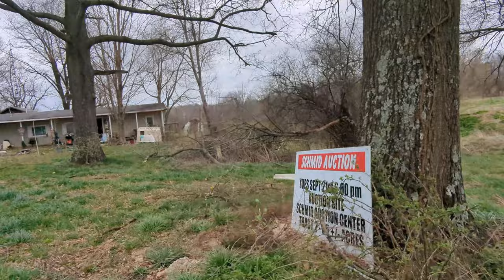April 1, 2023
animals
cow
farm
cow videos
cow herd
viral
cattle
funny animals
bird
baby bird
crochet cow
cow poop
hungry
eggs
lay
nesting
cowboy horse
hand feeding
yummy
cow noise
cow running
amigurumi cow
cow crochet pattern
bird chick
cow rural
cow sounds
foraging bird
bull
cow bull
bird lover
animal lover
feeding
hunting
pet
garden wildlife
flying
chicks
bird memes
bird bath
wild bird
nature
secretary bird
birds chirping
finch pet birds
fs1
beak
colin cowherd
the herd
nfl
breed bird
fox sports
beerus tv
beerusstv
beeruss tv
beeruss
cow sound
cows
food supply chain
supply chain crisis
empty shelves
grocery shortages
us cattle production
grocery prices
us livestock production
beef prices
meat shortages
meat prices
cattle herd decline
beef supply shock
cattle market update
livestock selloff
us cattle selloff
us cattle herd
us beef cow herd
nba
draymond green
tom izzo
herd
the herd with colin cowherd
football
rising food prices
food crisis
supermarket rationing
us cattle inventory
supply and demand crisis
beef herd liquidation
us beef production
quarterback
food inflation
sapi
lembu
qb
cattle enthusiast
sheep
beautiful sheep
beautiful sheep herd
sheeps
pakistani sheep
ravens
kankrej bull
lamar jackson
cow cattle
hereford bull
brahman cow
brahman bull
brahman
hereford
charolais bull
white goat
goat
goats
goat videos
bull qurbani
buffalo qurbani
qurbani bull
shorts
shorts videos
youtube shorts
2023 nfl season
sapi lembu lucu
lembu sapi lucu
lembu jinak
lembu lucu
sapi lembu
sapi lucu
suara lembu
goat w
cara pengemukan lembu
sapi tv
sapi lembu jinak
charolais
ternak lembu
anak sapi lucu
cara ternak lembu
sapi tv apk
lembu gemuk
gembala lembu
menggembala sapi
cara penggemukan sapi
rahasia penggemukan sapi
cow video
cow cow
sapi di ladang
beautiful pakistani sheep
pakistani sheeps
बड़ी सफेद गाय
सुपर बड़ी गाय
प्रतियोगिता गाय
बांग्लादेश गोमांस
प्यारी छोटी गाय
sheeps herd
sheep 🐑 herd
funny cow
banteng
bill
cow birth
bo
vaqa
cows mo
cows cute
co moo
little cow cute
soun cow
desi sheeps herd
sheep herd
clips
catersnewsagency
storytrender
fox
shannon
skip
fox sports 1
warriors
clippers
mahomes
brady
kyrie
kawhi
emmanuel acho
speak
chris broussard
nick wright
zeke
dak
cowboys
lebron james
lakers
first things first
skip bayless
shannon sharpe
skip and shannon
undisputed
skip and shannon: undisputed
kioti tractor
case does stuff youtube
case does stuff
shed to house
raes ranch & rescue
chad and rae adler
chad and rae adler farms
adler farms brother
grandpa adler farms youtube
adler farms family
adler farms merchandise
adler farms merch
adler farms first video
adler farms location
adler family farm
grandpa adler farms
hoss tools
adler farm youtube
adler farms wife
adler farms oklahoma
adler farm
adler farms youtube
adler farms
ghananews
news
ghana news
ghanaweb
africa
web
ghana
ghanaweb tv
cow’s
ali bhai
goru
bakra
youtube shorts videos
cow
cows
villagecows
animals
cattle
cowshed
cowshed
cowsalevideo
viral
shorts
viralvideo
viralshorts
hungarian grey cattle
grey cattle
grey cow
grey bull
hungray cattle
hungary puszta
hungarian puszta
hungarian animals
hungarian animals video
grey cattle video
grey cattle youtube
grey cow youtube
grey cattle herd
amazing herd
youtube animlas video cattle
cattle youtube videos
animals hungarian remix
gray cows
sweet sixteen
advances
michigan st
debate
sports talk show
ncaa sports
joy taylor
reaction
official clip
playoffs
cow herding
tournament
march madness 2023
interview
ncaa men's division i basketball tournament
sweet 16
nil
cow herding videos
ncaa basketball
spartians
michigan state
cbb
basketball
cow herd running
jcb
midwest
how farm works
family
science
food
gmc
harvest
education
rhinoag
new holland
potosi
wisconsin
harvesting
millennial
tillage
john deere
farm work
hungarian cattle
organic
farm bureau
ryan kuster
how farms work
work
farms
how
ryanfun1
soy
soybeans
silo
rural
crop
crops
beef
dairy
youtube animals
combine
harvestore
grain
straw
chores
fieldwork
alfalfa
corn
hay
pulling
tractor
tractors
ag
agriculture
farmer
farming
youtube animals video
gmo
animals channeé
[ local
money
news ]
viralhog
bingkeng tv
nfl commentary
nfl coverage
colin cowherd sports commentary
herd sports commentary
fox fs1
fs1 on fox
herd on fox
herd fs1
russell wilson
jalen hurts
kyler murray
daniel jones
jared goff
jets
ravens qb
nfl offseason
afc north
nfc
afc
cowherd
cow farm
milk cow
sports radio
sports news
sports
nfl news
lamar jackson twitter
tweet
lamar jackson trade
trade request
jackson
lamar
non-exclusive tag
trade
lamar jackson request trade
cow milking
dairy cows
holstein cow
american brahman
dairy farming
calf
beef cattle
baltimore ravens
herd of cows😍
cattle farm
dog life